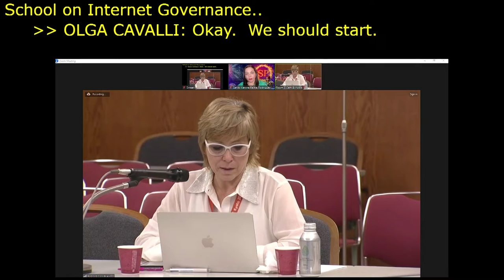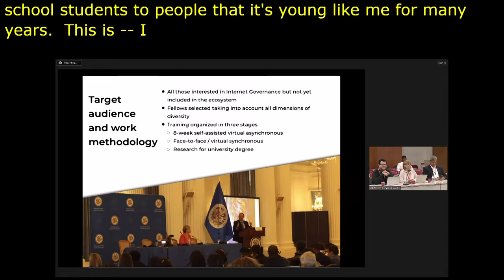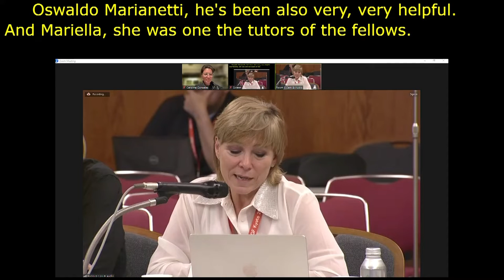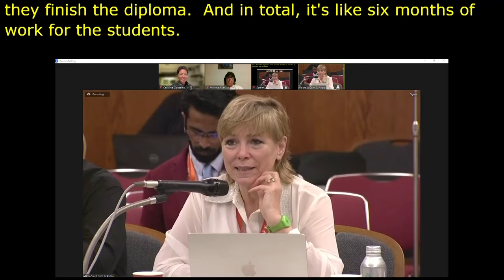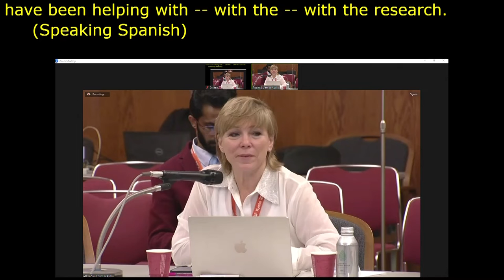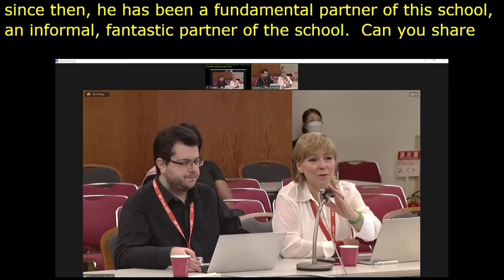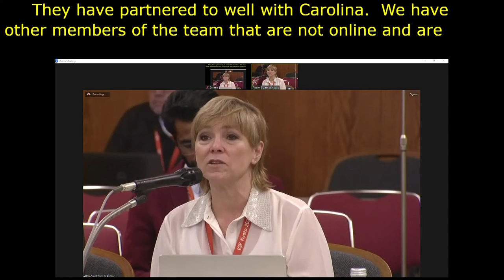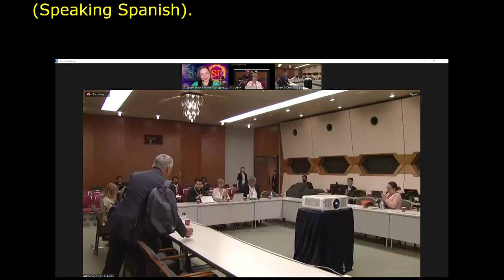IGF 2023 Day 4 Workshop Room 8 University Diploma South School on Internet Governance